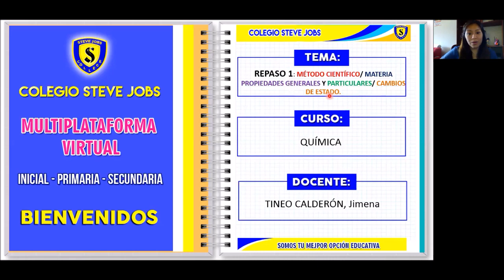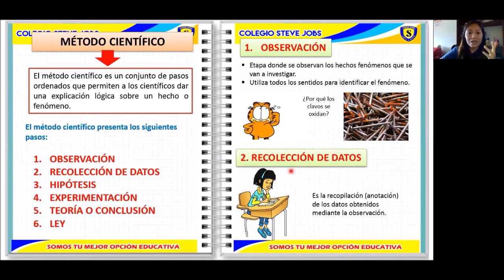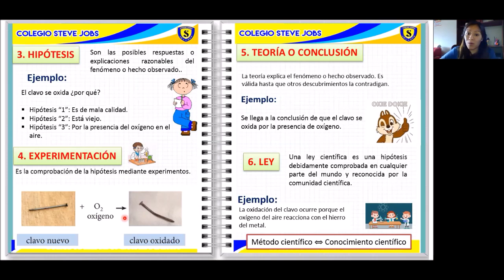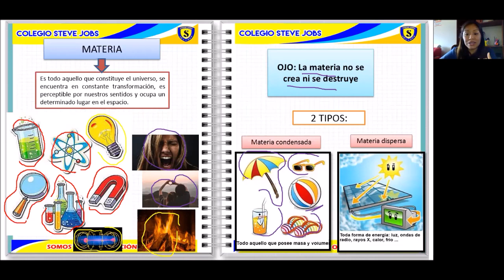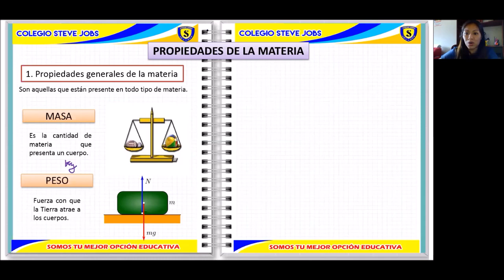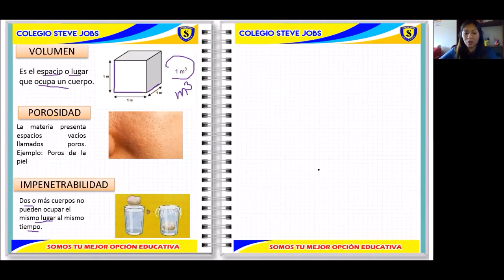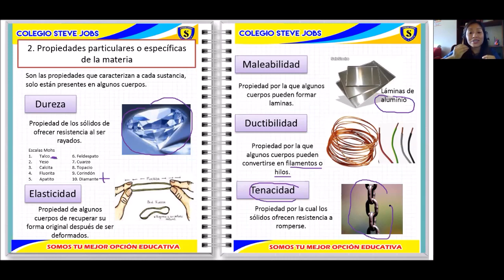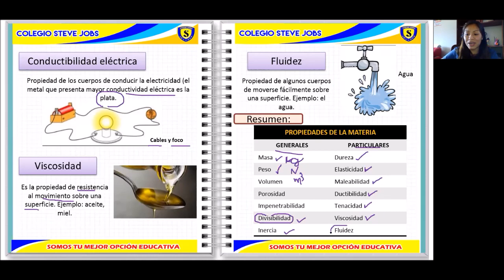REPASO Nº 1 DE QUÍMICA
TEMA: MÉTODO CIENTÍFICO, MATERIA, PROPIEDADES GENERALES Y PARTICULARES, ESTADOS DE LA MATERIA.
CURSO: QUÍMICA
GRADO: 1RO DE SECUNDARIA
FECHA: 02/06/20
COLEGIO: STEVE JOBS